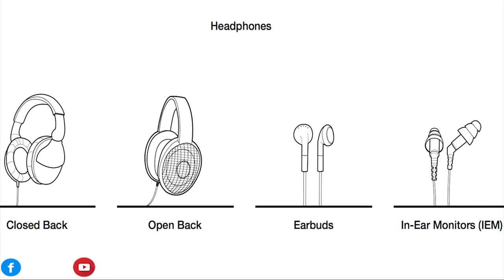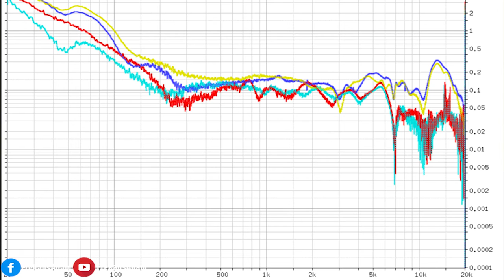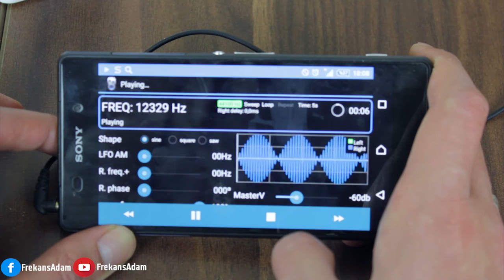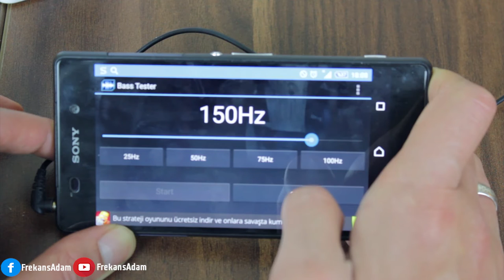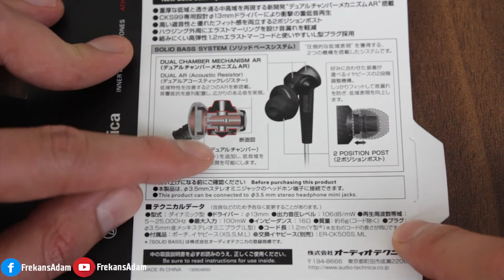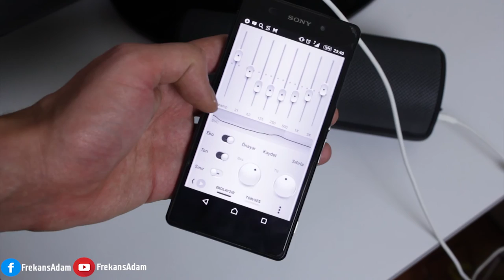Kulaklık Seçim Rehberi: Kafa Üstü Kulak İçi Sportif ve Oyuncu Kulaklıkları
Bu videoda; kulak üstü, kulak içi, boyun bantlı, sportif, oyuncu ve müzikal ağırlıklı kulaklıklara ve kulaklık çeşitlerine değineceğim. Aynı zamanda da bazı sorularınıza yanıt bulabileceğinizi düşünüyorum.
Paylaşmayı unutmayın, iyi seyirler.